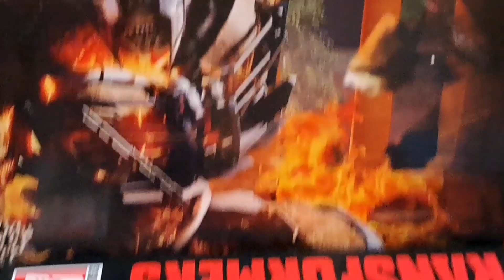Transformers Fallen To Earth Episode 5:The Energon Stone|Stop Motion Series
0:02

0:51 and 8:08

6:32

2:41 and 3:45

1:50